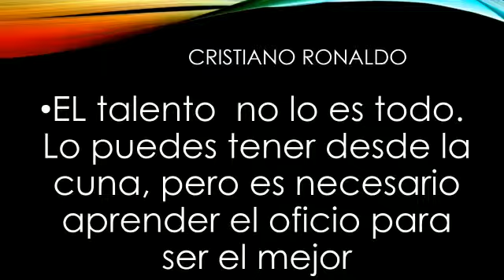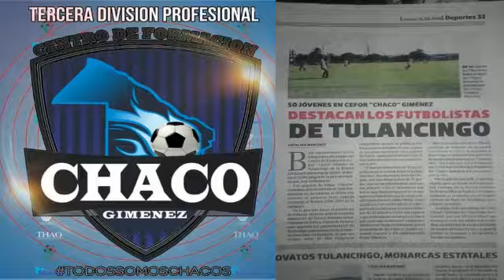CEFOR CHACO GIMÉNEZ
Presentación del equipo de Tercera División Profesional en Tulancingo